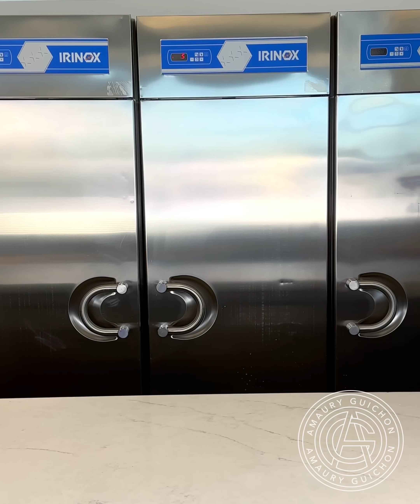Chocolate Ratatouille!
Looks like Remy's been caught red handed! Watch as I bring this little rat Chef to life balancing on a giant chocolate wheel of cheese. A sweet tribute to the cutest Parisian chef!